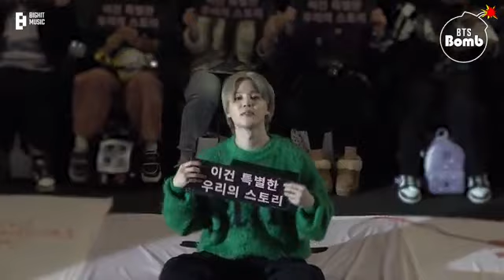[BANGTAN BOMB] Jimin’s Production Diary "SPECIAL TALK with. Jimin" Behind - BTS (방탄소년단)